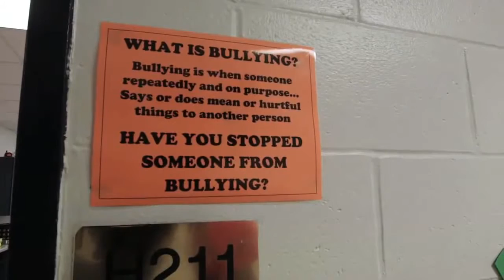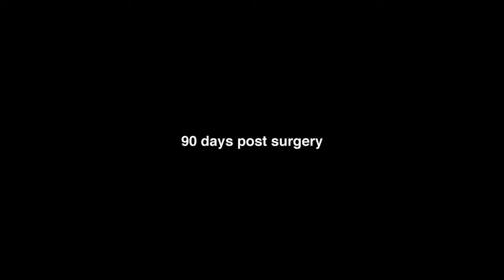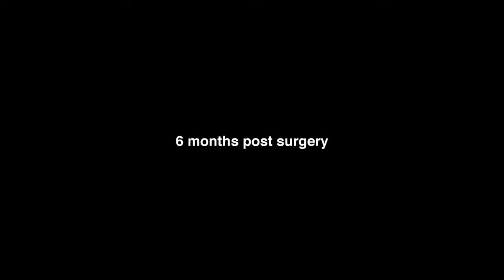Jacob Miller's weight was killing him. By the time he was a teenager, he was gaining 100 pounds a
Crushing Weight: Jacob's Story Children's Documentary